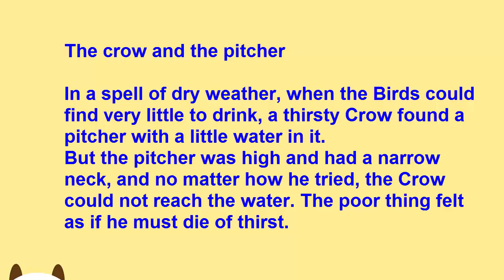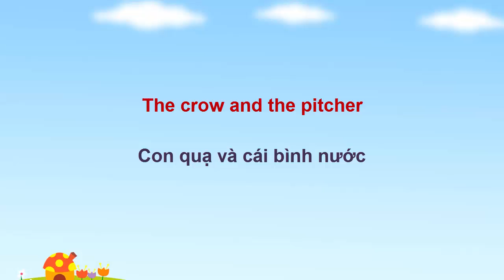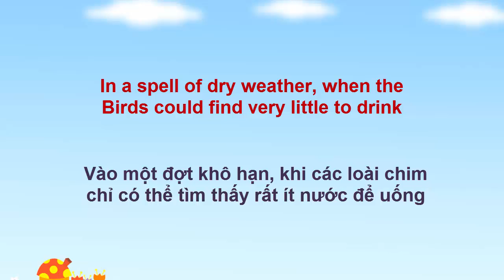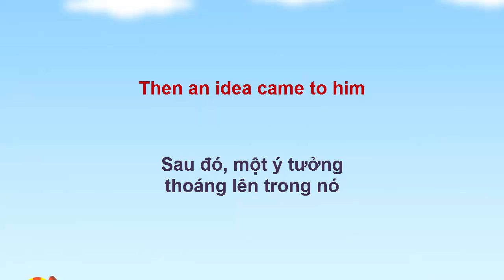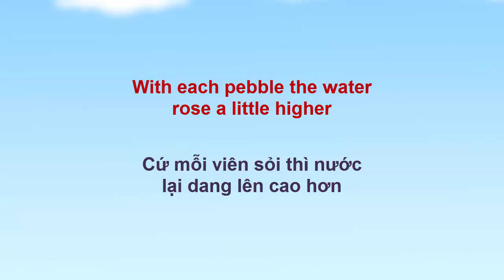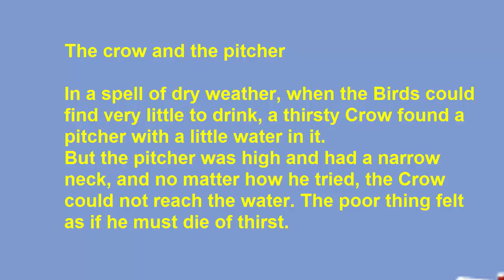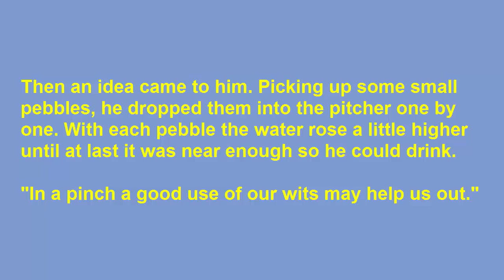"English4life" " Học tiếng Anh song ngữ Anh Việt qua truyện ngắn hay | The crow and the pitcher"